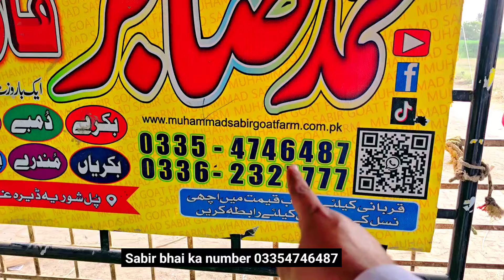bhai laat ki kimat 1 lakh 25 hazar 😍 Mashallah Sasti Laat hai 2024 sabir goat farm